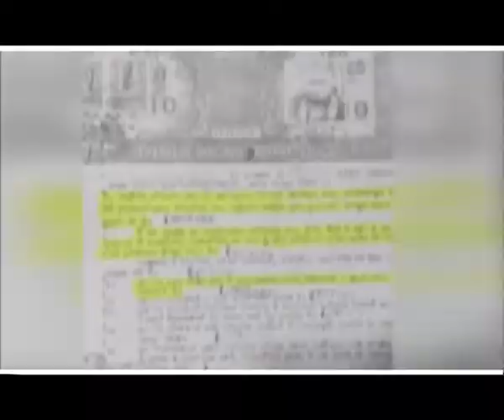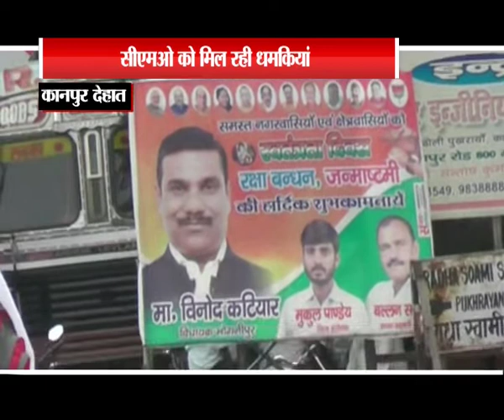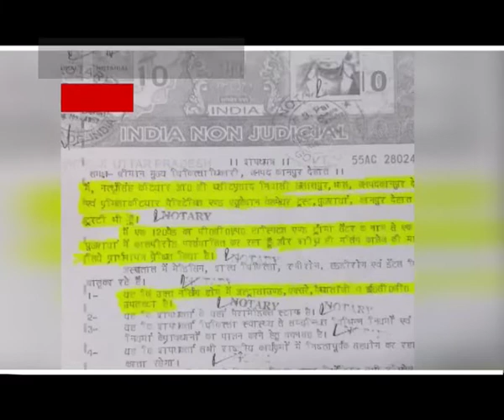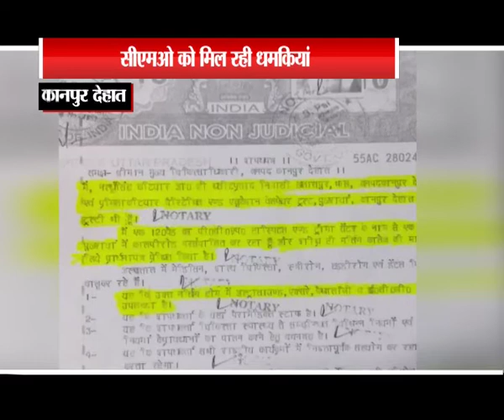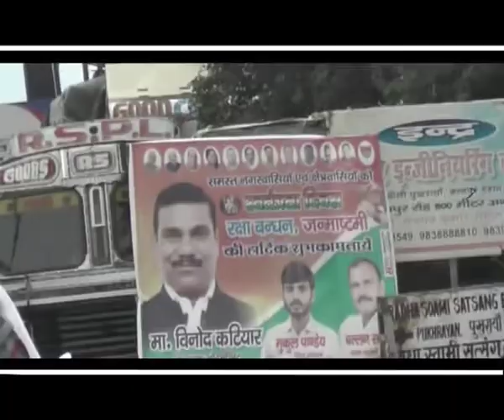KAGJO ME HOSPITAL